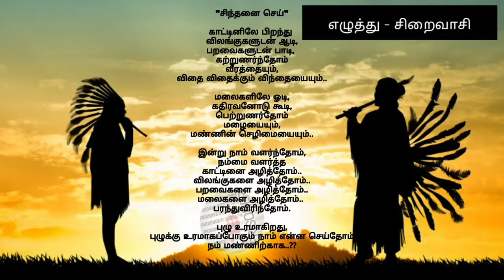தமிழ் கவிதை | நாம் என்ன செய்தோம் | Humans History | Tribes | Whatsapp Status | Forest | PRISONER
Humans history  Whatsapp Status.
தமிழ் கவிதை
புழு உரமாகிறது,
புழுக்கு உரமாகப்போகும் நாம்
என்ன செய்தோம்
நம் மண்ணிற்காக..??
சிந்தனை செய்
எழுத்து - சிறைவாசி

History கவிதை Whatsapp Status Humans World Forest Mountain

If any use of content is in appropriate please let us know in Youtube message box. We will remove it.